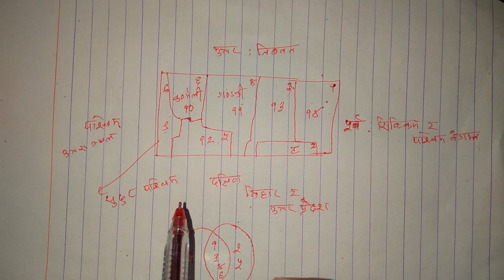LoksewaPreparaation LoksewaPreparation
LoksewaPreparaation